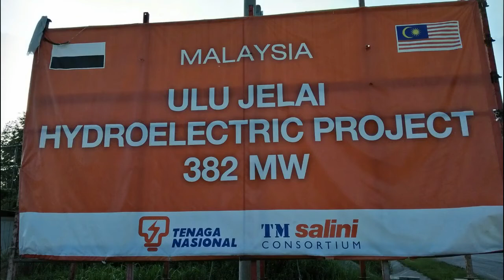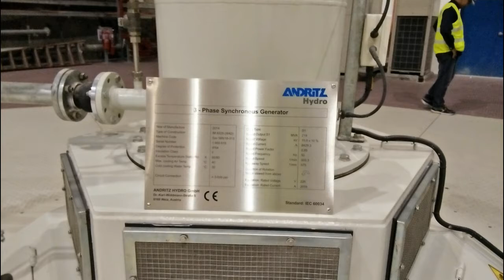TRIP TO ULU JELAI (GROUP 4)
Video for Slideshow Slot of DEIA Final Presentation from UMT 3rd Year students Bachelor of Technology (Environment) session 2017/2018. Buckle up your seat and enjoy!!! jangan skip lol  hahahahaha